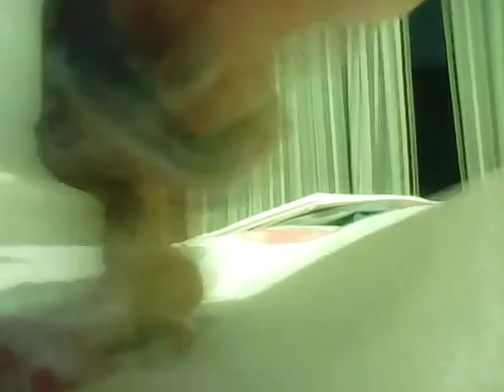LPs fnaf illuminati confirmed?